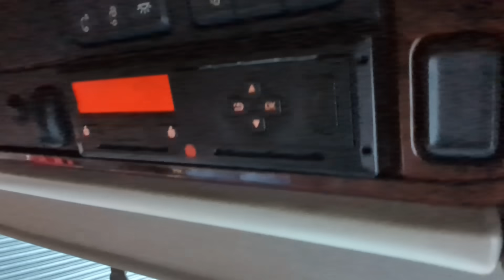Egy Lina szösszenet a kamionos világból